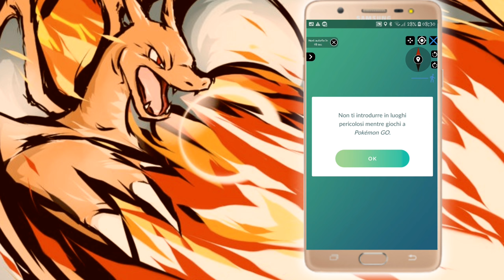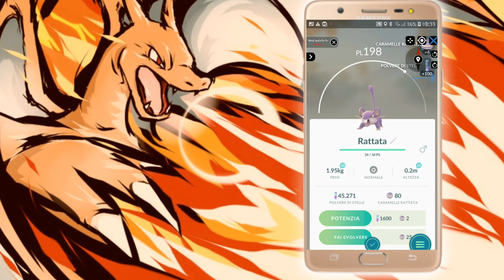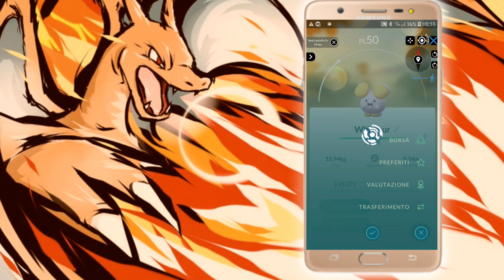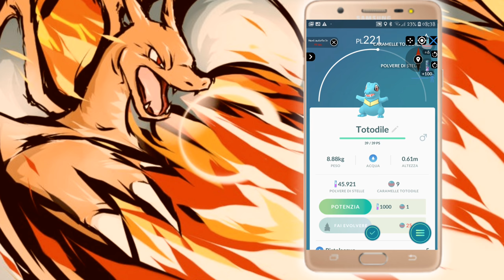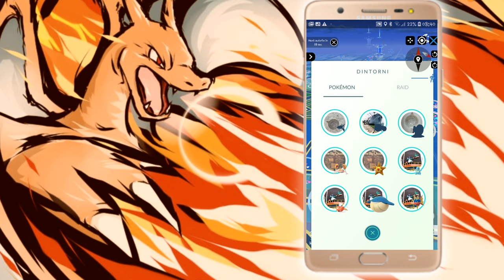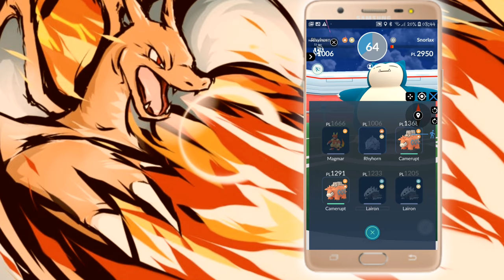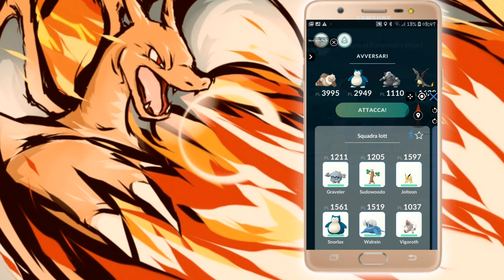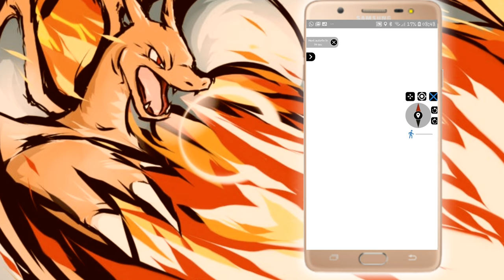Le migliori citta per Pokemon go: 1/San Francisco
In questa nuova serie andremo a vedere le citta' del mondo e i loro pokemon.
In questo episodio andiamo a fare un giro di notte a San Francisco